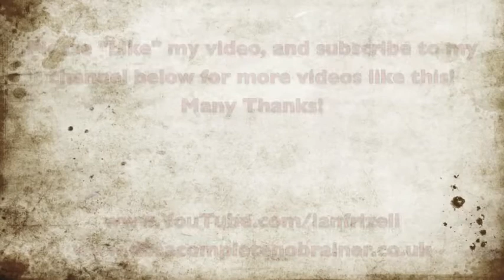Vlog #157 Tai Chi For Parkinson's Disease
This video discusses the benefits of Tai Chi for a person with Parkinson's Disease.